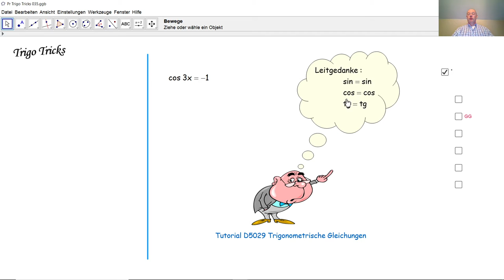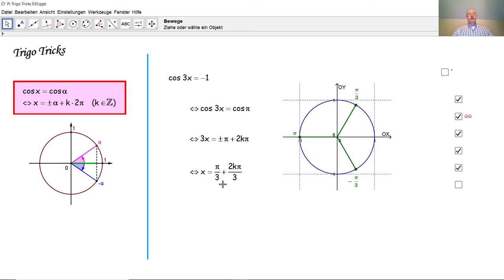Trigo Tricks 035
Wir lösen eine trigonometrische Gleichung indem wir sie auf eine trigonometrische Grundgleichung zurückführen.